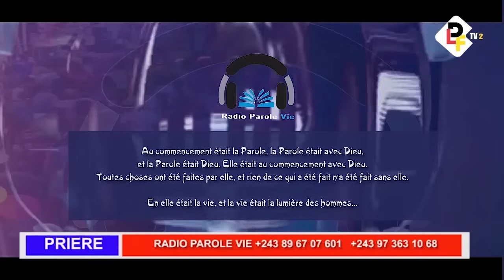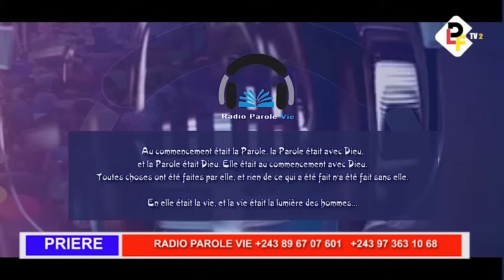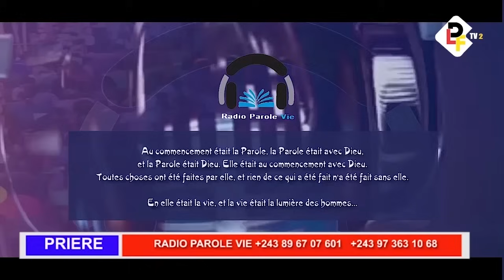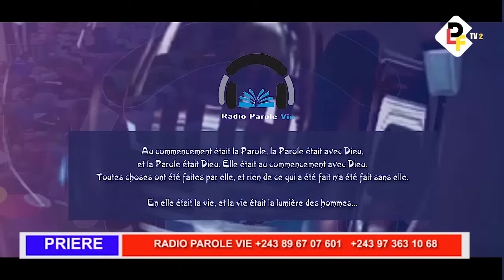RADIO PROLE VIE DU MARDI 03/09/2024